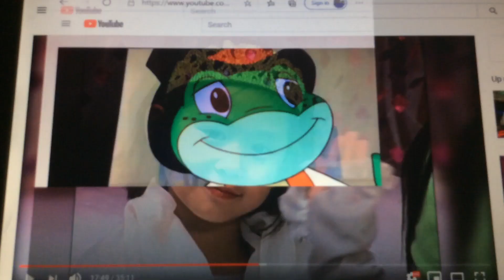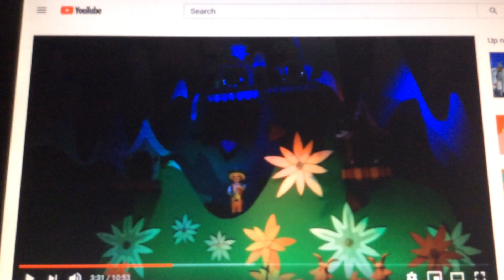Ah! Game Over!